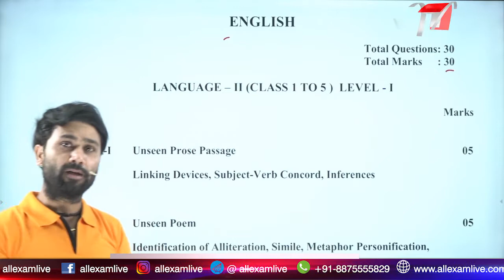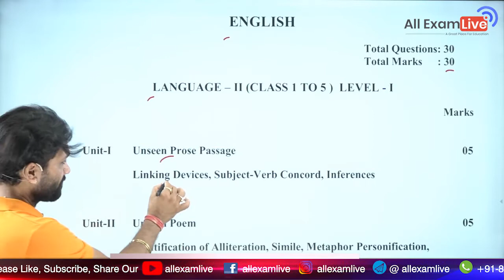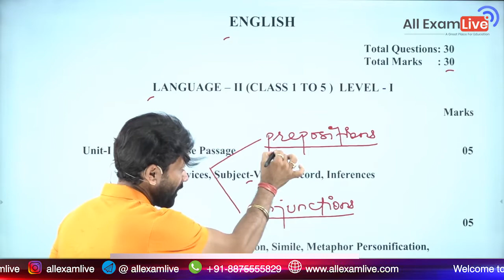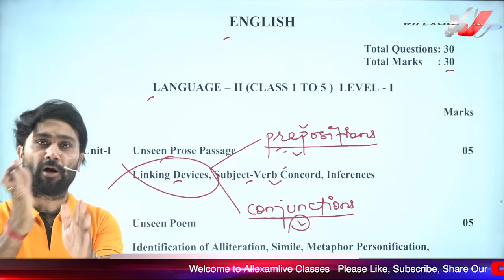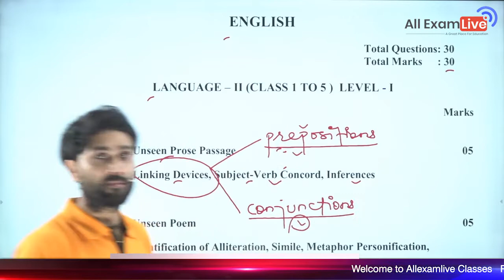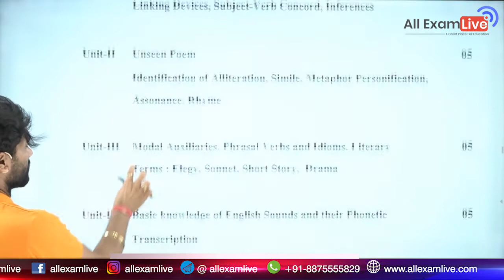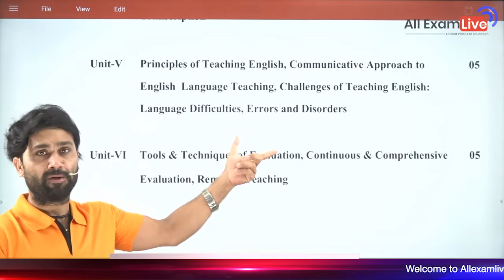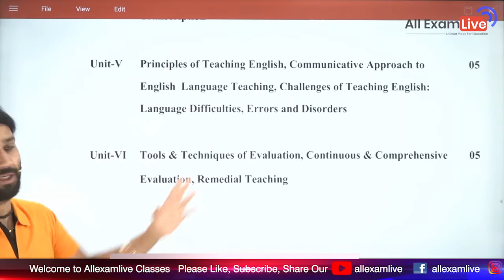REET level 1 & 2 || English || Syllabus || Naresh Sharma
ई-शिक्षा के क्षेत्र में नया धमाका...Allexamlive की Website लॉंच हो गया है...आप इस लिंक को क्लिक करके Join कीजिए व ऑल एग्जाम लाइव का आनंद लीजिए।

विद्यार्थियों के हित को देखते हुए ऑल एग्जाम लाइव के यूट्यूब चैनल  और वेबसाइट पर प्रतिदिन प्रतियोगी परीक्षाओं के लिए महत्वपूर्ण विषयों, टॉपिक्स एवं नये–नये पहलूओं पर लाइव कक्षाएँ चल रही हैं और आगे भी चलती रहेगी। ऑल एग्जाम लाइव का लक्ष्य है आपकी उम्मीदों पर खरा उतरना। आपके स्नेह, सकारात्मक कमेंट, मिलियन सब्सक्राइबर एवं ऑल एग्जाम लाइव के प्रति आपके विश्वास से ज्ञात होता है कि ऑल एग्जाम लाइव  का यूट्यूब चैनल और वेबसाइट आपकी उम्मीदों पर खरा उतरा हैं। अब ऐसा प्रतीत हो रहा हैं कि ऑल एग्जाम लाइव  का यूट्यूब चैनल और वेबसाइट आपकी प्रतियोगी परीक्षाओं की तैयारी का एक विश्वसनीय स्त्रोत बन चुका हैं। हमारा प्रयास रहेगा कि सभी प्रतियोगी परीक्षाओं के लिए ऑल एग्जाम लाइव का यूट्यूब चैनल और वेबसाइट  मील का पत्थर साबित हो तो जुडे रहिए ऑल एग्जाम लाइव के साथ एवं सीखते रहिए।

प्रतिस्पर्धी परीक्षाओं के लिए Online बैच और पाठ्यक्रमों के बारे में जानकारी के लिए हमें कॉल करें
(🤙For Any Help Call Our Helpline Number - 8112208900, 💬WhatsApp - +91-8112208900)